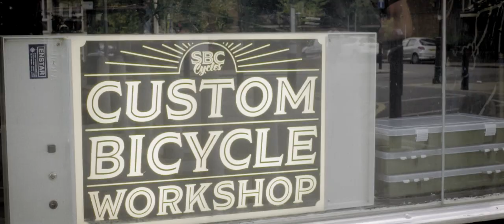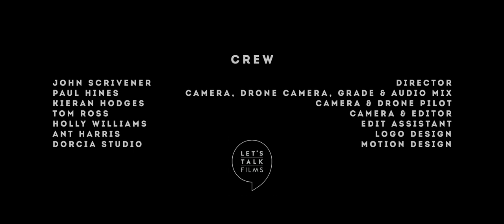Richmond 24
Richmond 24 is a new short film from the makers of the award-winning cycling documentary Ripcor:Riding With Mamils. It follows two cyclists as they push their bodies to the limit to become the first people to cycle around Richmond Park for 24 hours - non-stop. Shot over the weekend of the Summer Solstice in June 2016 the film documents this incredible challenge; the blood,the sweat and the tears. The teamwork, laughter and champagne.

The challenge was not only an opportunity to set a unique cycling record. It was also to raise awareness and much needed funds for The PACE Centre, a charity Ripcor has supported for 10 years, that provides an innovative education for life to children with sensory motor disorders.

Purchase some nice new bits for your bike from South Downs Bikes

Get the bags I use for my kit and races

The following companies (that you'll see in my content) support me either financially or with free stuff, so huge thanks to these guys for helping me with the challenges I take on:

Attacus Cycling,  Cervélo, Lazer Helmets,  Shimano, Schwalbe Tires, Parcours Wheels, Sungod Eyewear, Tailfin Cycling, Komoot, Styrkr

Directed by John Scrivener
Filmed and edited by Paul Hines, Tom Ross and Kieran Hodges.